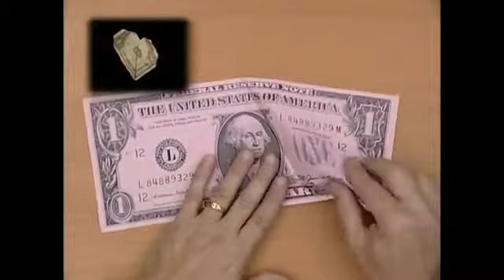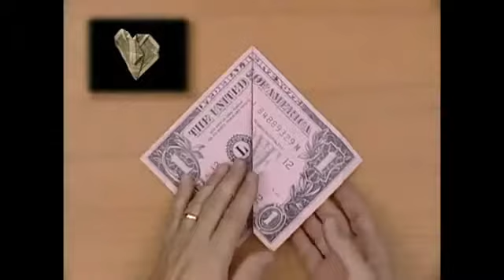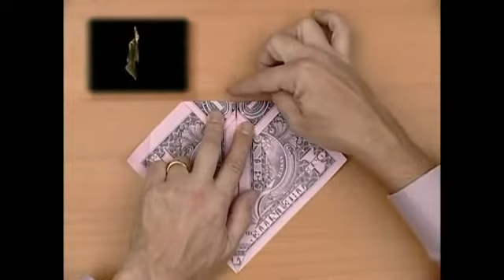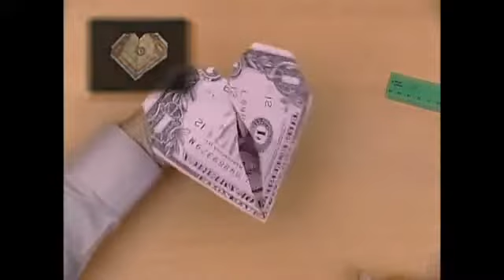Menagerie-Money # 1, DVD - asdetrebol.com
Recordamos que esta descripcion ha sido traducida de forma automatica por lo que puede contener erroresAutor: Dare, SterlingOrigami usted aprenderá:-Bow Tie-Rabbit-Sea Horse-Striking Cobra-Money Tree-Seal-agua bomba-Camel-loro-Dragon-Elefante-Pingüino